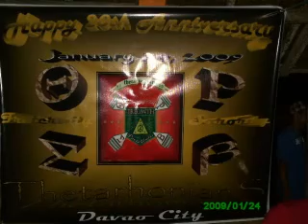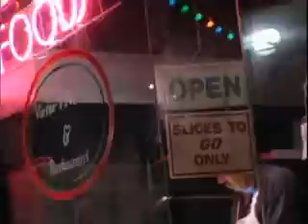THETARHONIANS_OPBE davao chapter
GODBLESS THETARHONIANS LONG LIVE. dagondon! rhoans theta rho omega, otherho, omega theta rho, groselex, capazcepa,betanians,betans,gammans, tyro gyn phi, tyronians, alpha phi omega, alpha delta sigma"ADS"